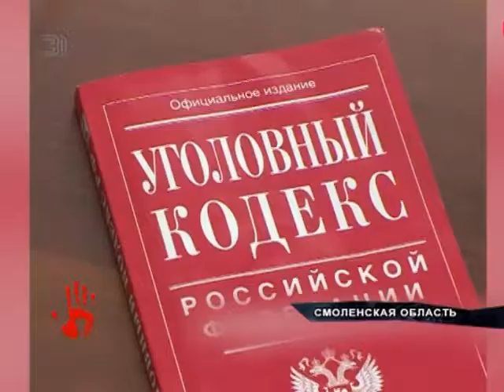Челябинец задержан по подозрению в автоугоне на территории Смоленской области